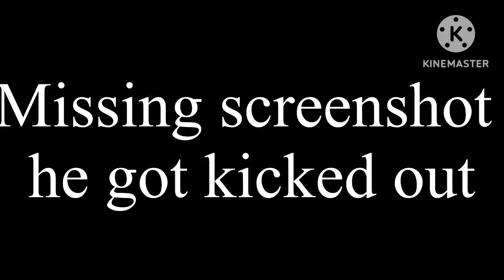Hit the road Jack (meme)